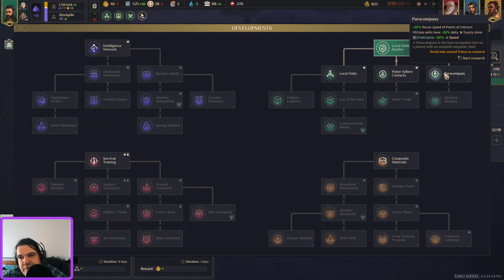Dune: Spice Wars--People Really Like Cinnamon On This Planet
--Who will make the best pumpkin pie? Harkonnen is using a special brown-butter recipe to push ahead, but will it be enough to topple the Duke's award-winning blend of secret spices? Will our intrepid entertainer adequately learn the game before the annual contest NEXT year? As Frank Herbert said, "THE CINNAMON MUST FLOW AND THE PIES SHALL BE TESTED!"